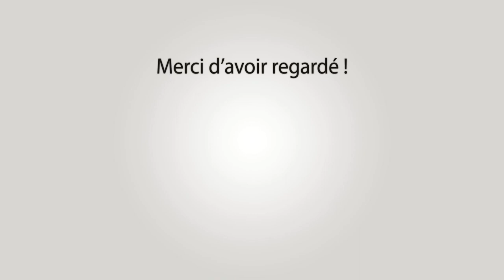STES MARIES DE LA MER Abrivado Des Cinq Gorges 15-06-2023 🌞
~► Manades COLOMBET AGNEL BAUMELLES AUBANEL LESCOT MICHEL MARTINI LABOURAYRE SOLEIL BRIAUX

~► Outro : YLLiBzify